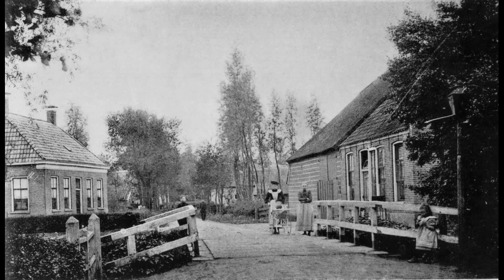8779b Nijeveen (het dorp)